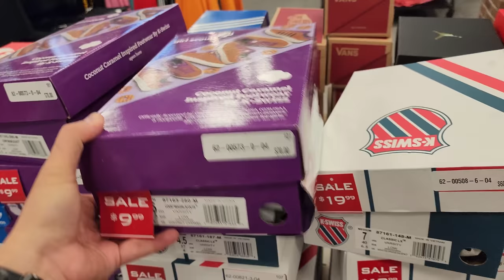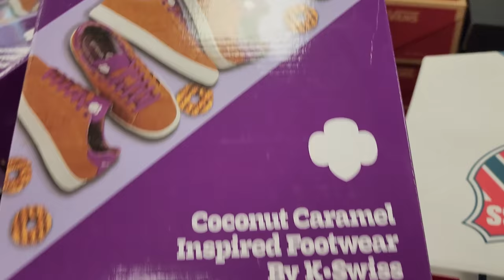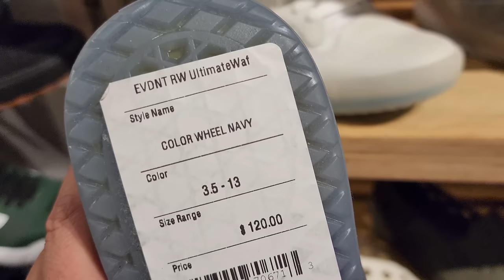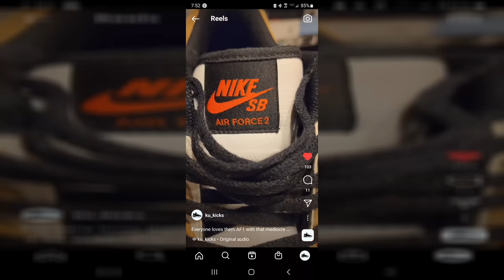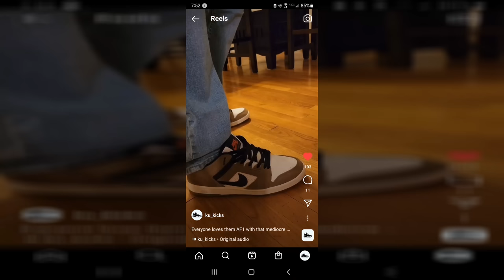Every Mall USA... Inland Center in San Bernardino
I happened to be out east so I had to check out this mall since it is the biggest mall around in San Bernardino. I swore this was the biggest mall in in the area but it's definitely not as big as I remember. They did have a Shoe Palace, Foot Locker and Sheikh so it was definitely work a visit.

As most of you know, this channel is all about finding steals and deals on sneakers and finding the dopest rare sneakers for retail. We def avoid paying them crazy resell prices. I try my best to have a sneaker vlog for yall every morning and have had over 1200 videos in 3 yrs. I definitely appreciate yall supporting the channel and helping this tiny channel grow.

Inland Center Mall
500 Inland Center Dr